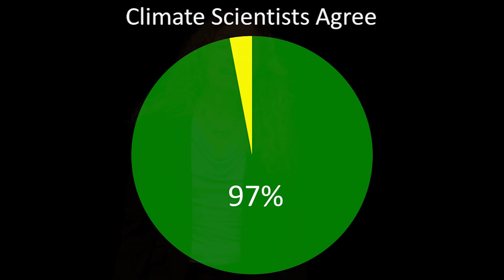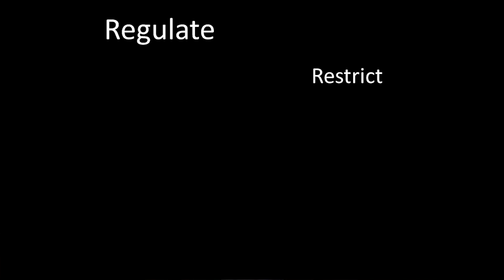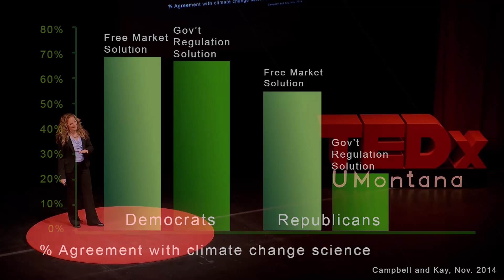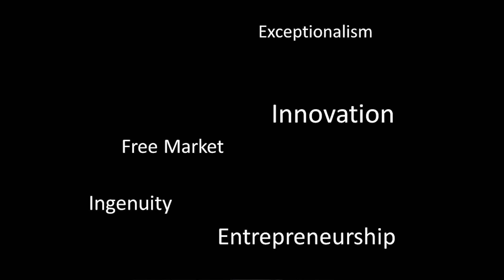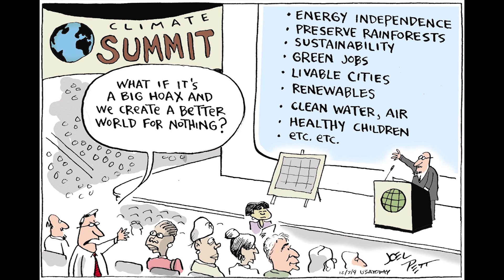ClimateTalk: Science and Solutions | Susan Joy Hassol | TEDxUMontana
We’re stymied in solving the climate change problem because of an underlying challenge – a communication failure – rooted in language and ideology. Aspects of this failure include how scientists communicate, how some people confound the science with the solutions, and an active disinformation campaign designed to cast doubt. Resolution of the communication failure is essential, as it can unleash our ability to solve the climate problem.

Susan Joy Hassol is a climate change communicator, analyst, and author who’s been making climate science accessible for 25 years. Director of Climate Communication, she helps scientists communicate more effectively and provides information to policymakers, journalists, and others. She has authored and edited numerous reports, written an HBO documentary, and appeared on national media. She has been honored by scientific societies for her exceptional contributions to communication of climate science.